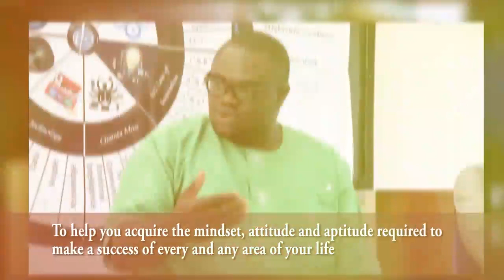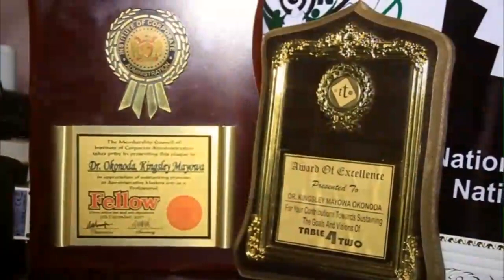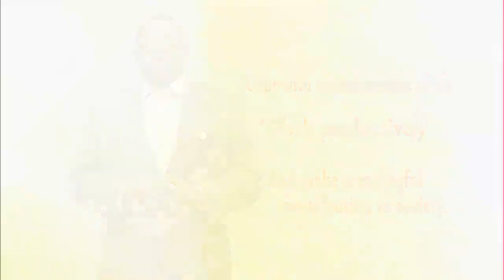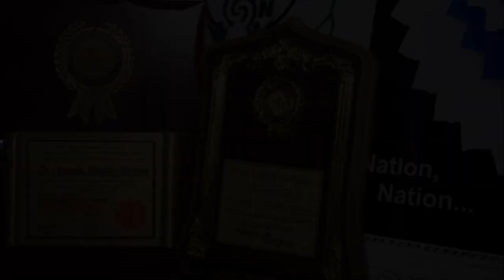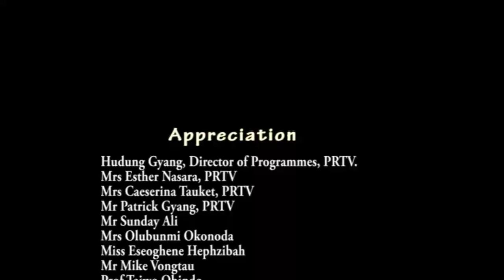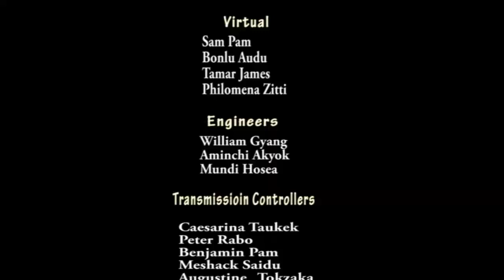Family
On the International Day of Families, Dr Kingsley Okonoda, Consultant Psychiatrist and Certified Management Consultant interviewed Pastor Benson Ogbe on the MindWealth for Life and Living programme as they discussed Family.